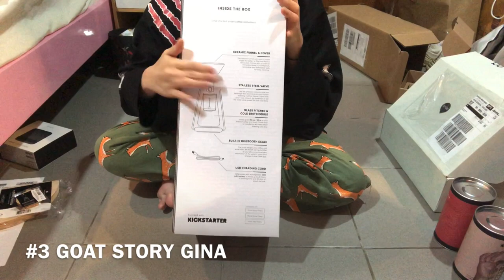CAFE VLOG #1 / Nature's Partner Roaster Unpacking Goat Story coffee equipment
Hello.

In Thailand, Bangkok, a small cafe called Ari Cafe !

I made a cafe vlog for the first time.
If you have any questions or improvements please comment and leave a reply and we will actively reflect your thoughts!

Next time, I will upload videos related to latte art and cafe vlog,